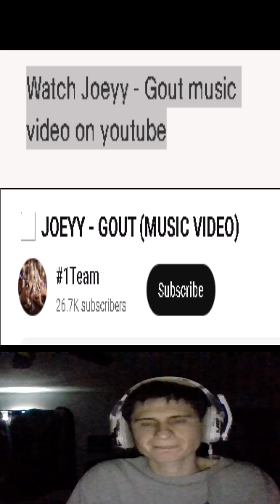Appreciate the $1.50 | fanof reacts to JOEYY - GOUT (official music video)